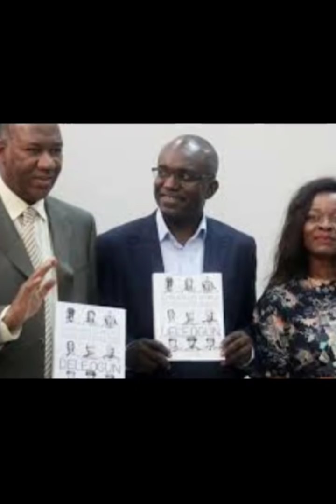ÞAN1C IN THE NORTH AS YORUBA & IGBO STAKEHOLDERS PLAN MEETING TO END ETHNIC RIVALRY